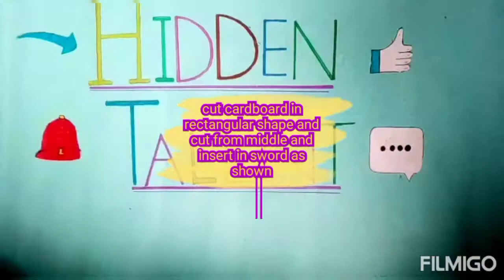minecraft. . SWORD by hiddentalent